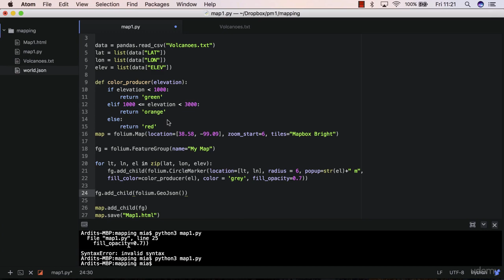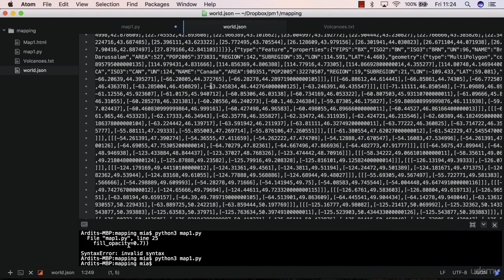How to use GeoJson Data in python.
GeoJSON is a popular format for storing and sharing geographic data. In this video, we'll show you how to use GeoJSON data in Python using the GeoPandas library.

We'll start by explaining the basics of GeoJSON, including how to read GeoJSON data into Python and how to visualize it on a map. You'll learn how to use GeoPandas to read in GeoJSON files, manipulate the data, and plot it on a map using Matplotlib.

Next, we'll dive into advanced techniques for working with GeoJSON data, including how to perform spatial queries and join data from multiple sources. You'll learn how to use GeoPandas to perform spatial operations like buffer analysis and spatial joins, and how to visualize the results on a map.

We'll also provide real-world examples of how to use GeoJSON data in Python for data analysis and visualization. You'll learn how to create choropleth maps, heat maps, and other types of maps that use GeoJSON data to represent geographic features.

By the end of this video, you'll have a solid understanding of how to use GeoJSON data in Python using the GeoPandas library. Whether you're a beginner or an experienced programmer, this video is a great way to improve your Python skills and create more impactful data visualizations.